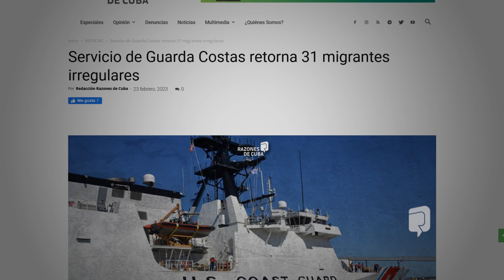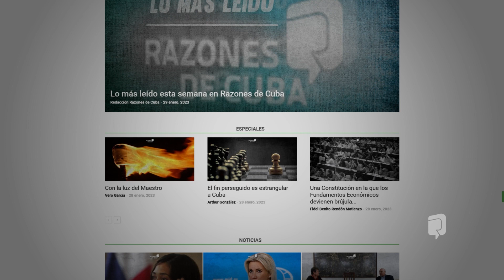2023.02.16 / Resumen de devolución de migrantes cubanos en la semana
Durante la semana se registran dos operaciones de devolución de migrantes a Cuba provenientes de diferentes países de la región.

Cuba ha reiterado en diversos escenarios su compromiso con una migración segura y ordenada e insiste en los peligros de la migración irregular, que coloca a las personas como víctimas de secuestros, accidentes, extorsión y tráfico de personas.